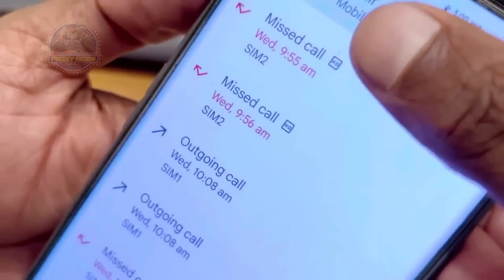Rip Pro Rider 1000 Accident | Agastya Chauhan Father Exposed Aamir Majid | Is Aamir killed Agastya?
Enquiries About::
Rip Pro Rider 1000 Accident,
Agastya Chauhan Father Exposed Aamir Majid,
Is Aamir killed Agastya?
agastya chauhan,
rip pro rider 1000,
pro rider 1000 died in road accident,
is it really an accident or Murder?
Suraj Verma speech about accident,
Uk07 rider,
is aamir majid really guilty?
why aamir majid avoid chauhan's family members?
suraj verma exposed aamir majid,
agastya chauhan's aunty speech,
interview of agastya chauhan's father,
superbike,
zx10r,
what happen that day?
why other riders leave agastya alone after his accident?
why pro rider 1000 family informed after above 3 hours of accident?
real story of pro rider 1000 accident..